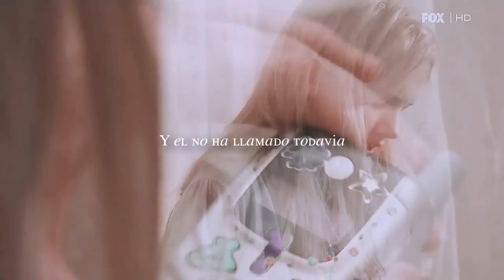Forever & Always | Taylor Swift | Español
☾  ☾  ☾  ¡LÉEME! ☽ ☽ ☽.

❥ Canción: Forever and Always
❥ Compositor original: Taylor Swift.
❥ Año: 2008.
❥ Respecto al vídeo: En el vídeo pueden apreciar a TODAS o más bien, la mayoría, de parejas que surgen a lo largo de la serie: Skins. Hace mucho tiempo tenía esta idea, la letra de la canción se adapta perfectamente a muchas de las relaciones, en especial, a las más conflictivas.
Aquí aparecen parejas desde la temporada 1, hasta la 6. Me da un poco de flojera nombrar a cada uno de los personajes, pero si tienen dudas, se las responderé en la cajita de comentarios.

OTRA COSITA MUY IMPORTANTE:
Sé que faltan los tildes, lo siento. Pero la font se volvió loca y renderizó todo mal, casi entro en pánico, pero bueno.

Años luz sin subir un video, lo siento tannnnnto. Pediré para navidad no ser tan flojita y lenta, kjdfg. Bueno aquí, como ya dije antes, les traigo un vídeo con una idea bastante nueva. Se parece al vídeo de Halsey, peeero, esta vez son parejas, no solo personajes, si no la vida amorosa de estos. Encontré que esta canción era muy adecuada para todos, cosa que es muy difícil, y bueno aquí está el resultado.

Quería decirles, si es que estás leyendo esto. Muchas, muchas pero muchísimas gracias de prestar atención a las descripciones. Aquí es donde explico detalladamente los detalles y aún así hay comentarios de: ''¿Que serie es?'' ''¿es una película?'' Y no me molestan, al contrario, me agrada que se tomen el tiempo de comentar. Pero me molesta que no tomen en cuenta estos TESTAMENTOS que escribo como descripción jujuj.

Como siempre, pueden hacer pedidos en los comentarios y yo, honestamente, los leo TODOS. Sé que medio mundo dice eso, pero en mi caso es 100% cierto, solo que no puedo hacerlos con más frecuencia porque bueno, floja se nace.

Además les dejaré mi twitter para que nos acerquemos un poco más y me hagan sus preguntas como por ejemplo: Que editor uso, por qué me gusta Skins, por qué solo hago videos de Skins o cual es mi personaje favorito. Ahí les iré respondiendo, porque no creo que haga un video de eso ksdjf, a menos que ustedes quieran, que se yo.

Bueno, he escrito un montón, lo siento, pero hace tiempo no pasaba por aquí y extrañaba esto. Aquí va mi twitter. ¡Muchas gracias por leer! No olviden pedir sus traducciones abajito y dar sus opiniones CONSTRUCTIVAS.

¡SI LLEGASTE HASTA ACÁ ERES GENIAL! ❤.